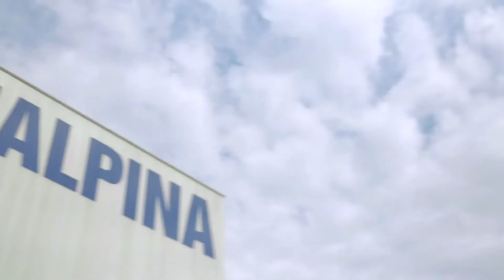Inholland - Business Studies: Afgestudeerde Dimitri vertelt over de afstudeerrichting Logistiek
Let op: Je bekijkt een oude video. De inhoud van de opleiding kan gewijzigd zijn.
Vanaf het collegejaar 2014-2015 gaat de opleiding Logistiek en Economie van de Hogeschool Inholland over in de nieuwe brede economie hbo-opleiding Business Studies.

In deze nieuwe opleiding worden de krachten van 6 economieopleidingen verenigd. Na een brede basis van twee jaar kun je een weloverwogen keuze maken uit een van de afstudeerrichtingen waarvan Business Studies Logistiek (nu Logistiek en Economie geheten) er een is.

Werk verandert continu onder invloed van digitalisering, informatisering en robotisering. Overheid, bedrijven en organisaties zijn daarom op zoek naar ondernemende en betrokken professionals die nieuwsgierig zijn, onderzoekend en flexibel. Zie jij jezelf als toekomstig manager, controller, juridisch adviseur ondernemer of iemand die veiligheid creëert?

▷ Wil je meer weten over de opleiding? Kom dan naar een van onze Open Dagen. Meld je aan op